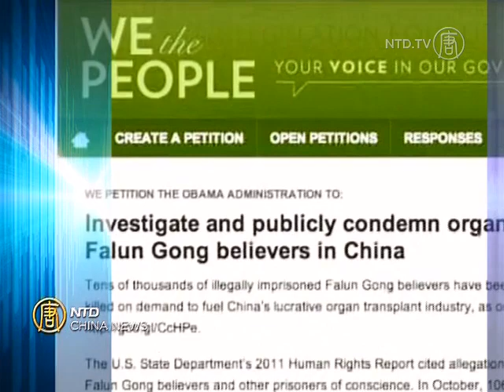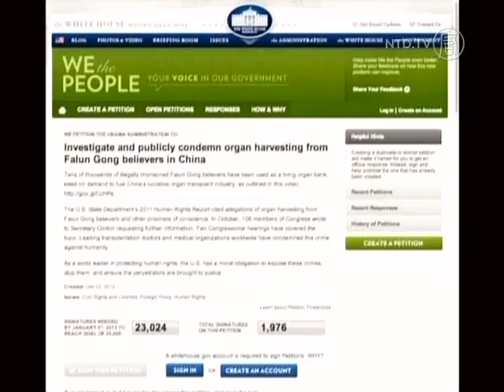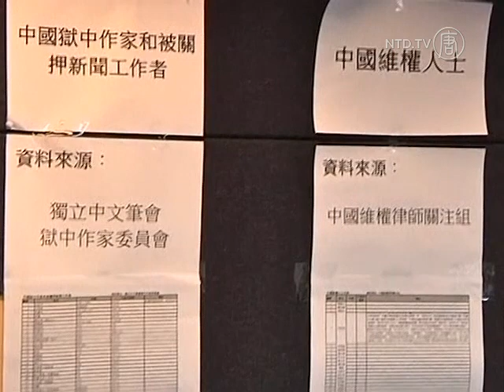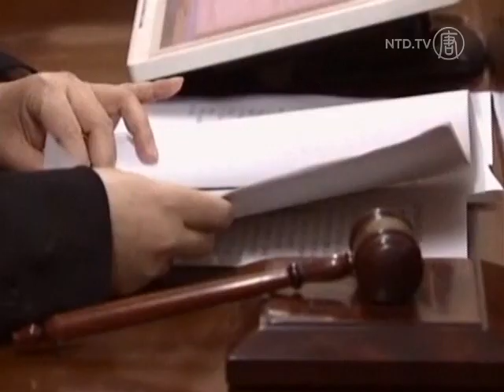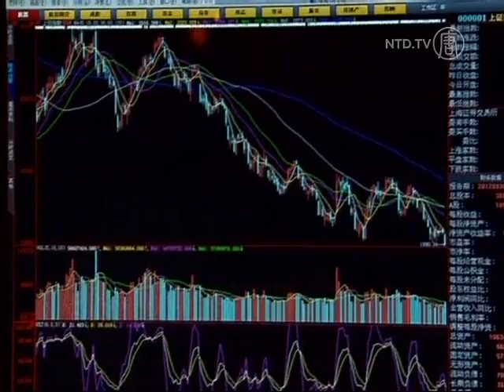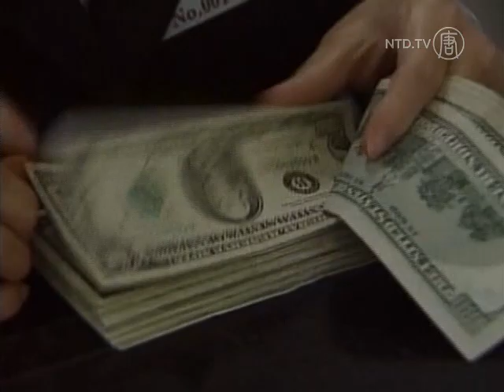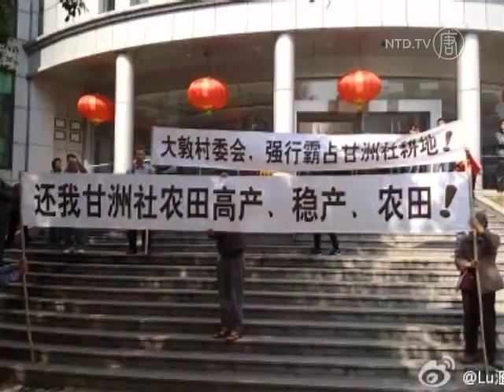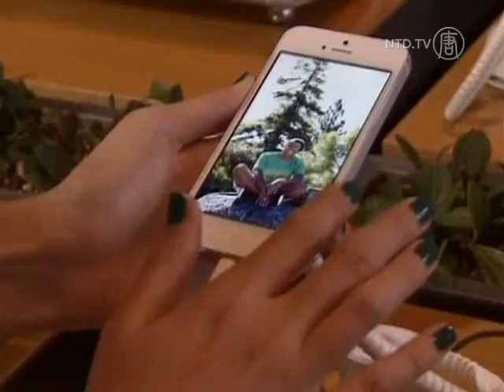China News - December 11, 2012: Police Chief Sacked over Twin Mistresses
In today's NTD China New, Qi Fang, a city-level police chief from Xinjiang has been sacked following photos leaked online last week of his with two mistresses.

Katrina Swett, the Chair of the US Commission on International Religious Freedom has voiced support for a petition urging the White House to investigate and condemn claims that the Chinese regime is killing Falun Gong believers for their organs.

Former Tiananmen Square advocate Wang Dan says Chinese writer Mo Yan did not deserve to win the Nobel Prize in Literature.

Chinese authorities have sentenced three Uighur men in Xinjiang province to death, reportedly trying to hijack a plane in June.

One analyst says the SEC's lawsuit against the Chinese branches of top accounting firms could lead to a mass delisting of Chinese companies trading in the US.

A new report says China's wealth gap is widening to an alarming level, with the Gini Coefficient at coming in at 0.6, where on a scale of 0 to 1, 0 means perfect equality.

Ahead of the iPhone 5's release this Friday, Chinese cellphone operator China Unicom has already received 300,000 preorders for Apple's latest smartphone.

A group of men in Inner Mongolian are taking a plunge in sub-zero temperature water, saying the cold water is good for their mind and body.